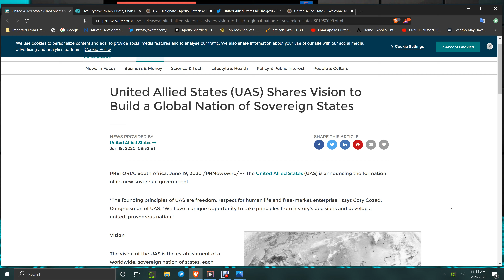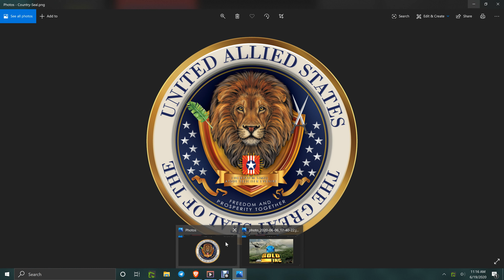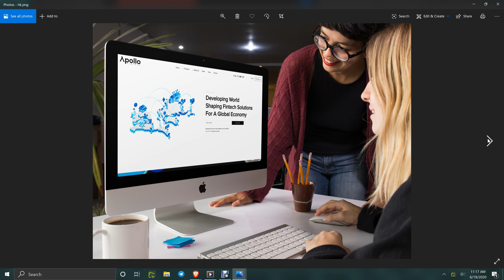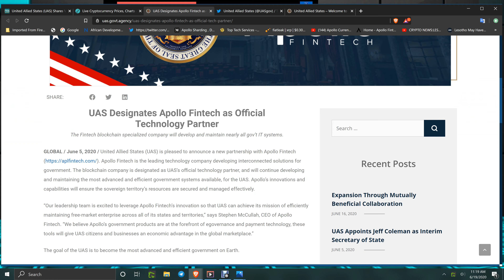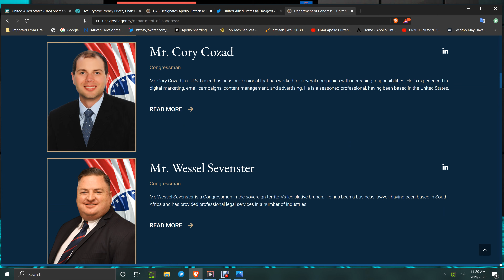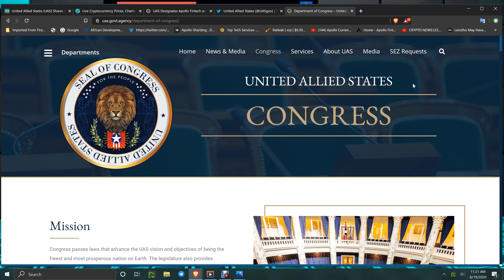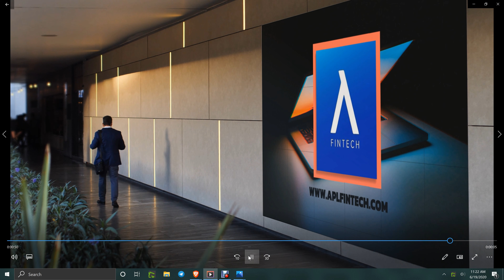UNITED ALLIED STATES PRESS RELEASE! XRP NEWS DAILY APLFINTECH.COM APOLLOCURRENCY.COM WORLD NEWS!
BUY WITH DEBIT/CREDIT CHANGELLY LINK-USE COINBASE BITMMART AND OTHERS TO FOR SENDING ETH/BTC ETC TO KNOXVIP.COM TO BUY THE NEW APOLLO FINTECH COIN! IEO!